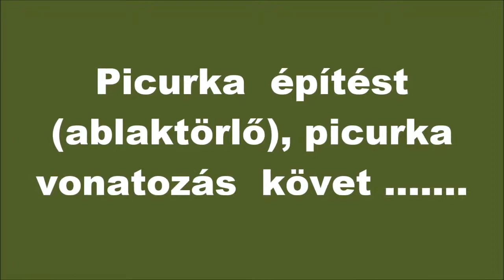R.K.V.t.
Az én kerti vasutam. Csak egy apró történés, ablaktörlők felrakása. De ettől mindjárt menni kellett egy kört.